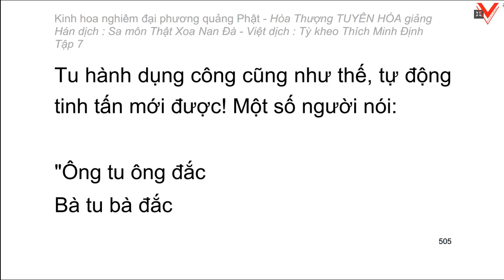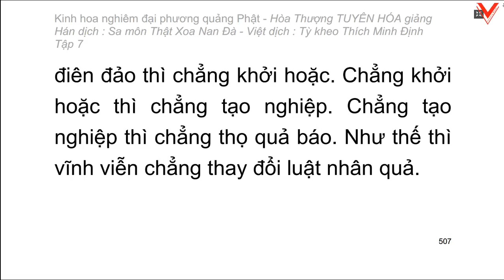Kinh hoa nghiêm - hoà thượng Tuyên Hoá giảng giải - Tập 7/25 (tiếp theo)